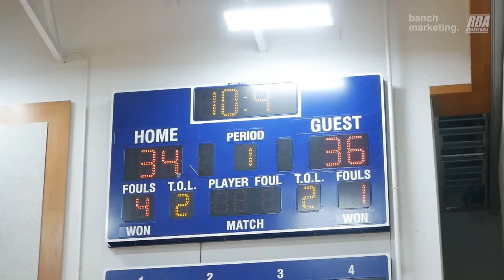2024 Langley Spring Coed - Happiness vs Maryams Angels - Roundball BC Basketball League